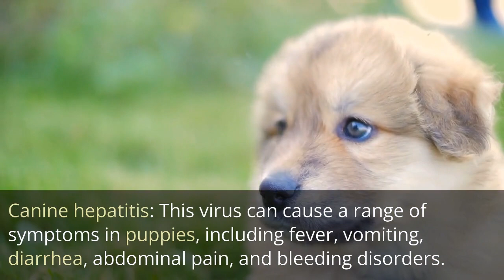5 DEADLY Diseases Every New Puppy Owner MUST Know About!